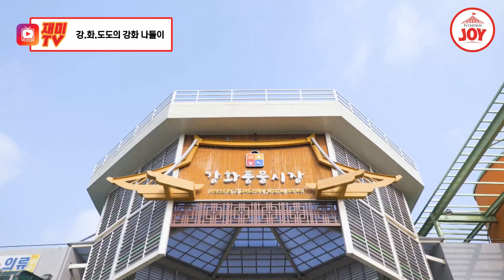[재미TV] 미스트롯2 양지은X강혜연X윤태화 시장 응원 갔다 양지은 지갑 오픈한 사연은? 화요일에만나요 TV조선조이 (TV CHOSUN 220104 방송)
미스트롯2 90즈
양지은X강혜연X윤태화
강.화.도도의 강화 나들이!!